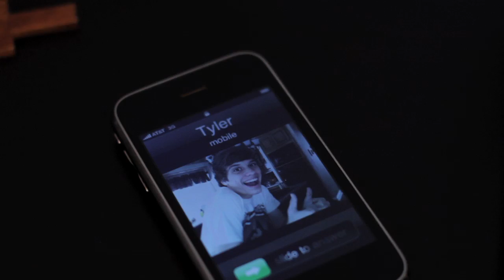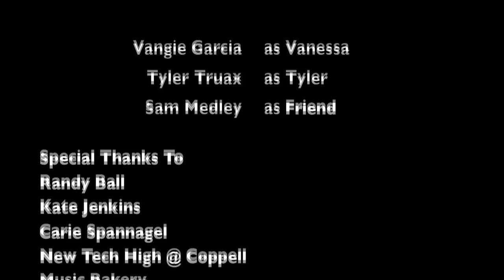"Walk Away" by Team BLANK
"Walk Away" by Team BLANK, 2nd Place Winner of the Pixelvision division.